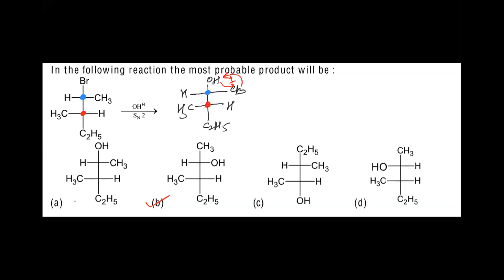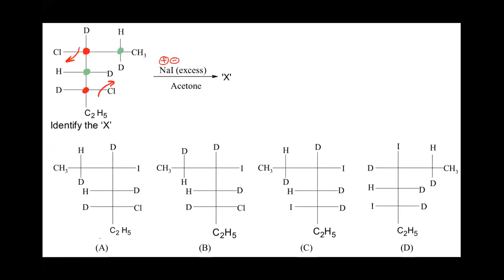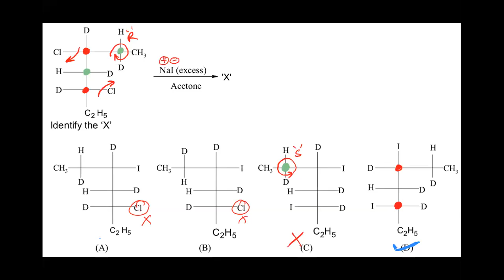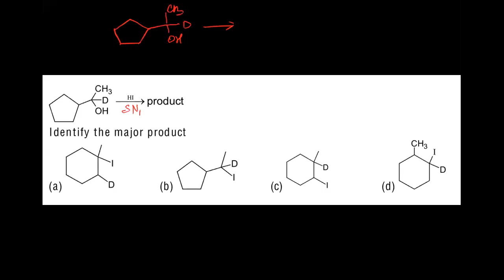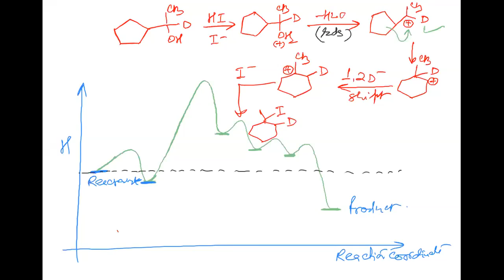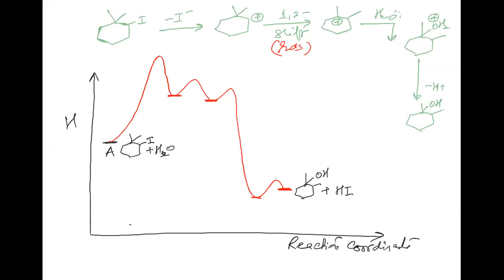Gych red reaction mechanism